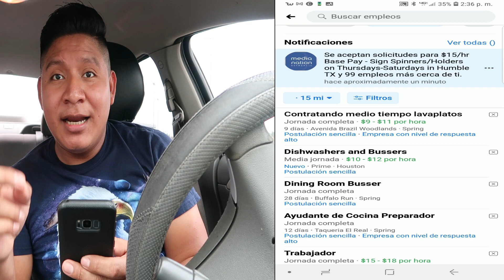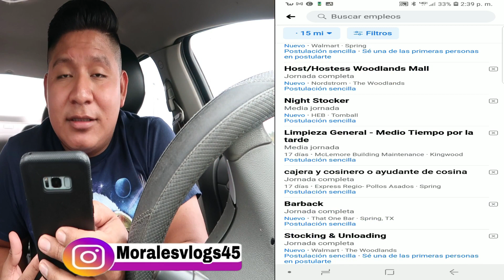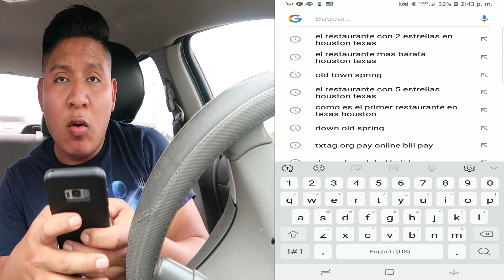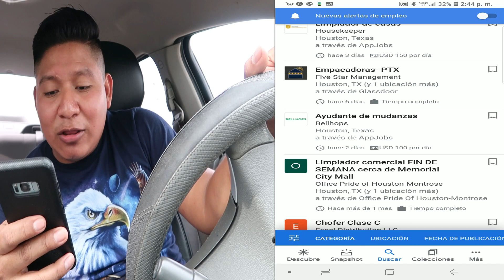¿Como trabajar en ESTADOS UNIDOS Sin Papeles?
Amigos en este video les muestro como trabajar en estados unidos sin usar papeles que te pagan en CASH, Espero que les gusten esta es el ultimo video del 2020, MUCHAS GRACIAS POR TODO EL APOYO, A CADA UNO DE USTEDES ES MUY IMPORTANTE EN ESTA FAMILIA GRACIAS.

Nos ayudaría muchísimo si dejan su LIKE y COMPARTAN el video.

Snapcha: morales vlogs